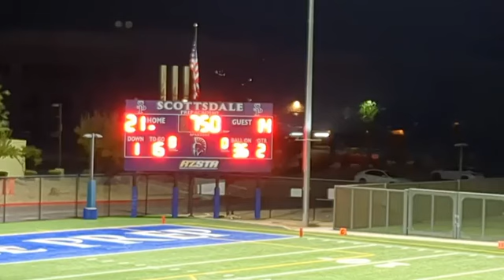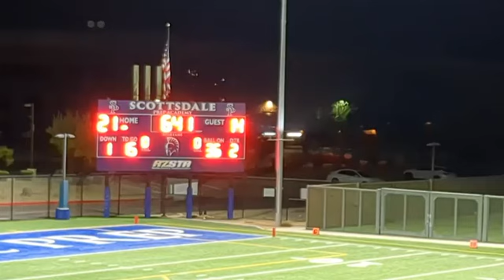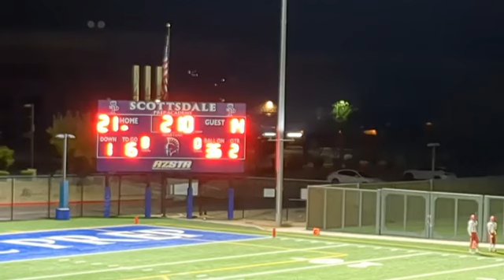Willcox Cowboys vs Scottsdale High School Football 11/8/24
PLAYOFF FOOTBALL!
1)MILLS TIRE AND TECH! Family owned since 2010. Owner Brian Mills does everything, tires, auto work, engines, and has a love and passion for diesels. Good luck, Cowboys we are with you all the way!
2) -SSVEC- Serving Our Community
3) -ED MORSE AUTOMOTIVE GROUP- Formerly Lawely Automotive is now serving Cochise County! Ed Morse Automotive Group of Sierra Vista! We are committed to making a long-lasting positive relationship with the community! Stop in today and experience the difference! COCHISE COUNTY IS NOW BACKED BY MORSE!
4)BOWIE PECANS! America's only native tree nut. American as pecan pie and Friday night football. Good luck, Willcox. We back you all the way at Bowie Pecan Farm.
5) Willcox Livestock Auction is Arizona's oldest Livestock auction serving all of Arizona and Southwestern New Mexico!
Good luck, Willcox football players!
6) MARATHON TRUCK STOP WILLCOX EXPRESS STORE: Proudly supports and sponsors all of Willcox and their youth! Stop by and see Robin, Michelle, Maria, and Carlos . Mention you heard it in cool fm and receive a free 22oz fountain drink or coffee!
7)T&B TIRE SERVICE Willcox! We specialize in tire sales and tire repairs for passenger vehicles, semis, and farm equipment. Over 45 years of experience! Come down and see Mark Teeters @2060 N Haskell Ave, for all your tire needs.
😎 BIG TEX BBQ! Always proud to support our young Cowboy athletes in all they do! We are so proud of you from Big Tex BBQ Willcox!